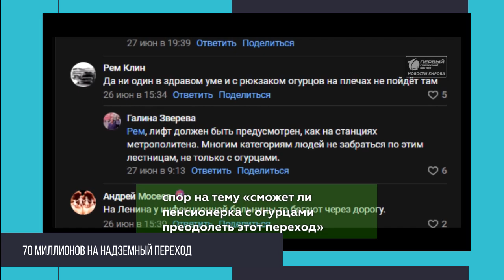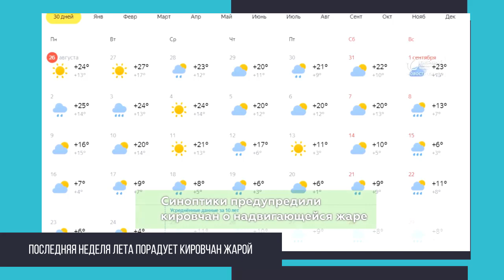Главные события за 26 08 24